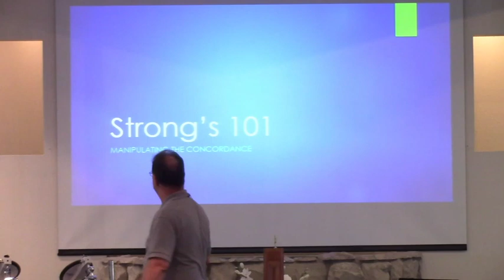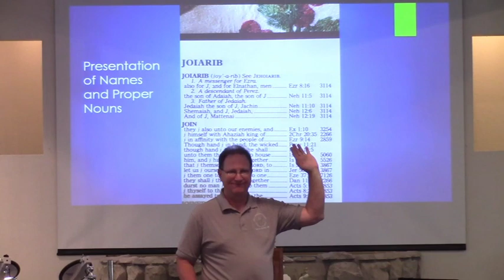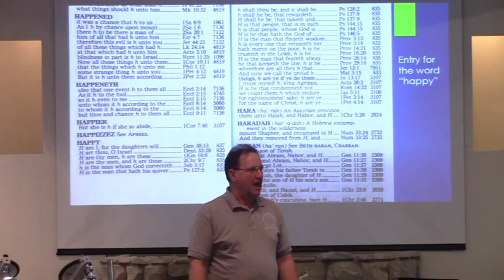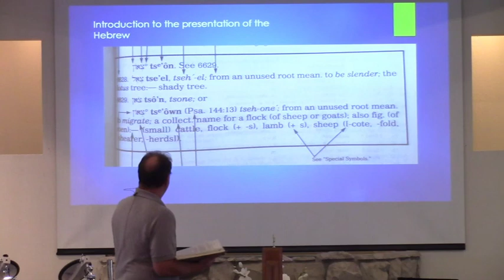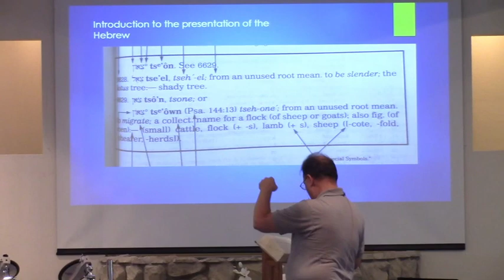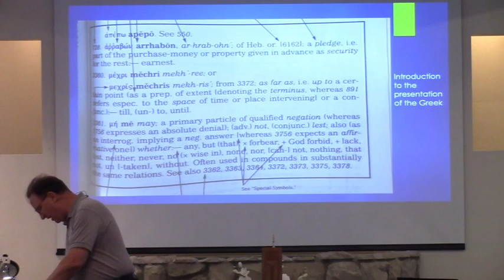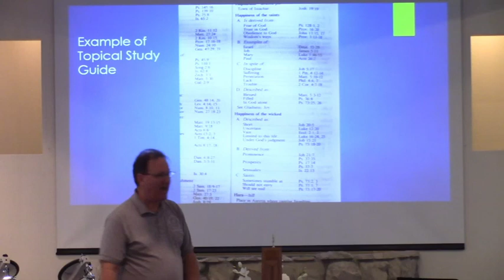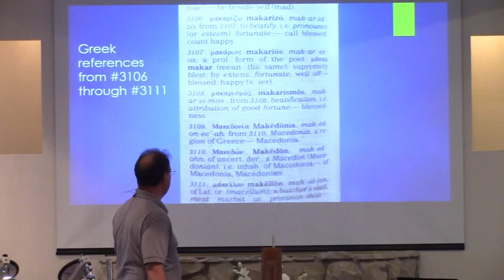Strong's 101 (4-12-23)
Pastor Mark explains how and why to use a Strong's Concordance.